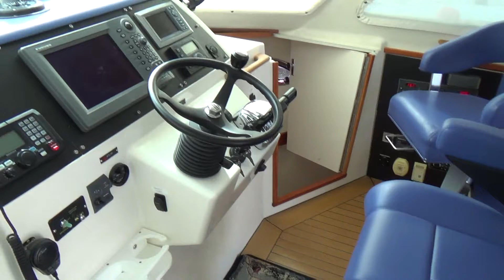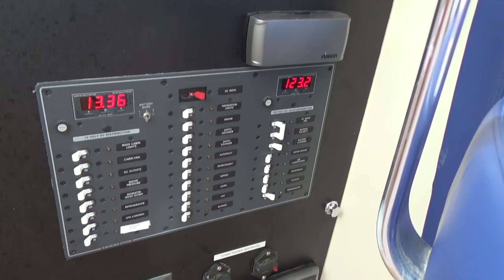2007 Buzzards Bay Interior - by Northstar Yacht Sales- brokerage boat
Buzzards Bay 33 Interior Walk Thru offered by Northstar Yacht Sales, Portsmouth, RI